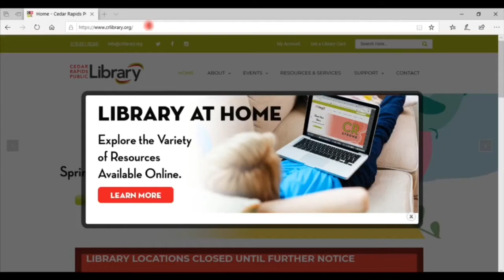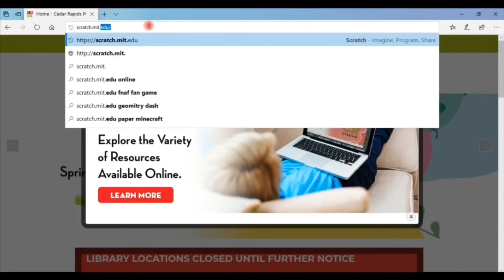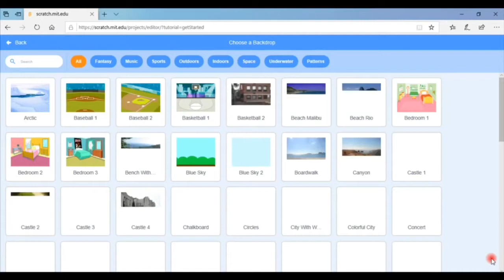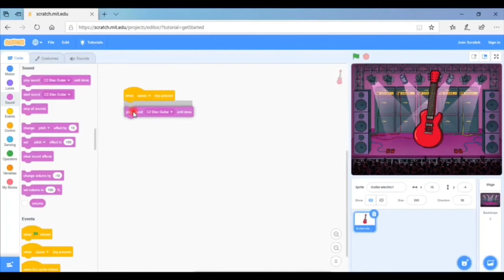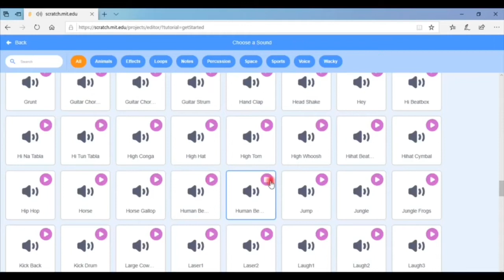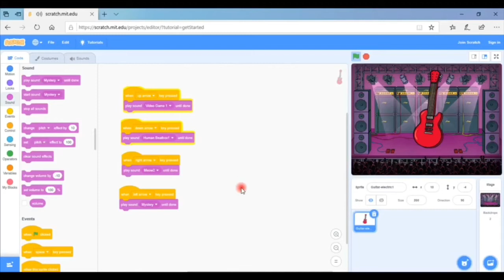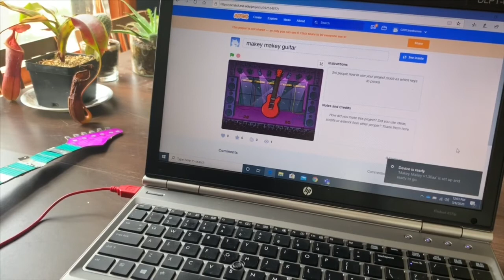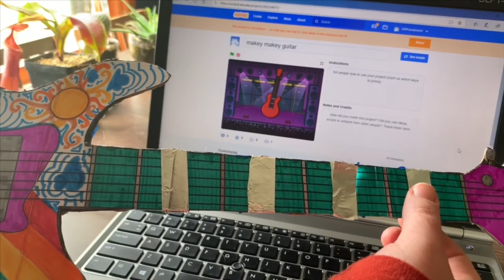Everyday STEAM: Makey Makey Guitar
Jen is back with a fun way to use Makey Makey boards - creating your very own guitar!